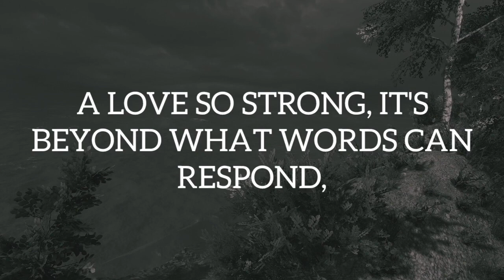An Unbreakable Bond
WHEN OUR SOULS ENTWINE, AN UNBREAKABLE BOND,
A LOVE SO STRONG, IT'S BEYOND WHAT WORDS CAN RESPOND,
IN YOUR PRESENCE, MY LOVE, I FIND STRENGTH AND DESIRE,
A FLAME THAT BURNS BRIGHTER, FUELED BY LOVE'S FIRE.

WHEN I HOLD YOU IN MY ARMS, I FEEL SO ALIVE,
A LOVE THAT'S BOUNDLESS, READY TO THRIVE,
IN THE WARMTH OF YOUR EMBRACE, I FIND MY HOME,
A PLACE WHERE LOVE BLOSSOMS, FOREVER TO ROAM.